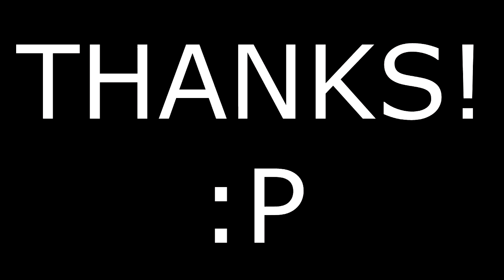Dark Souls - Highlights from Part 1